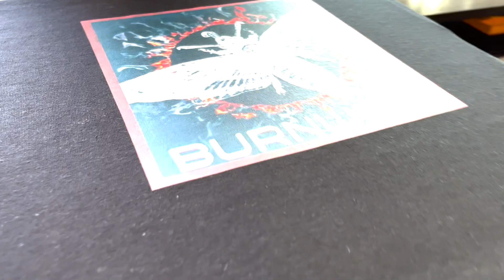Entrepreneurial Leadership Development Interview w/ Sharon